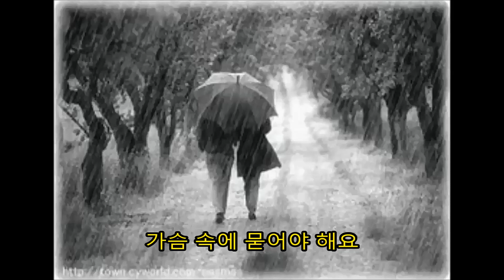[제규어 하모니카 연주] 조항조-슬픈 우연(2023년 최신곡)